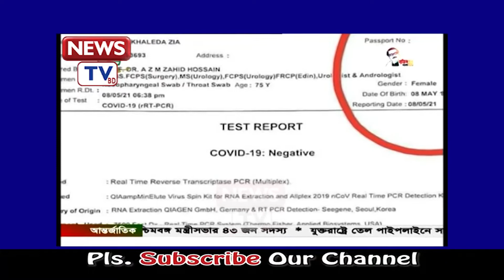খালেদা জিয়াকে চরম লজ্জা দিলো ওবায়দুলকাদের, দেখুন কিভাবে? KHALEDA ZIA | OBAIDUL QUADER | News TV BD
খালেদা জিয়াকে চরম লজ্জা দিলো ওবায়দুলকাদের, দেখুন কিভাবে?খালেদা জিয়াকে চরম লজ্জা দিলো ওবায়দুলকাদের, দেখুন কিভাবে?

সবার আগে ব্রেকিং নিউজ পেতে আমাদের চ্যানেলটি